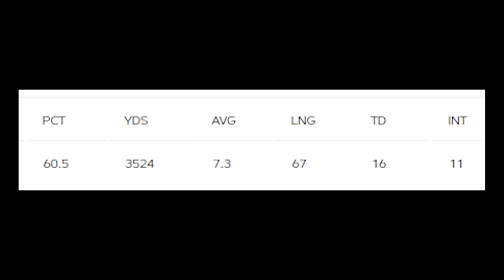Denver Broncos Rebuild With FRANK CLARK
650 LIKES for a FANTASY DRAFT REBUILD THURSDAY

3 rebuilds EVERY WEEK!! turn on them NOTIFS :)

Broncos Rebuild With FRANK CLARK